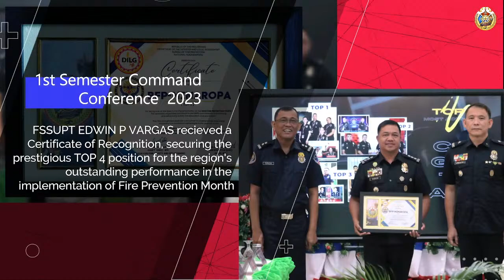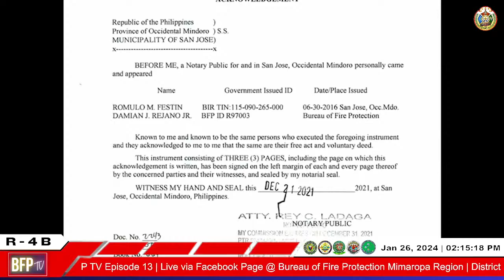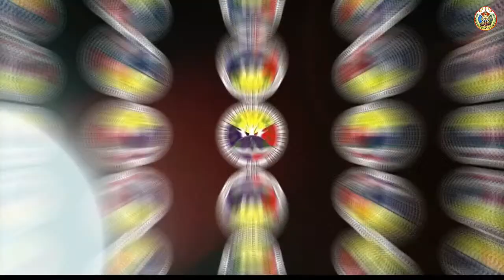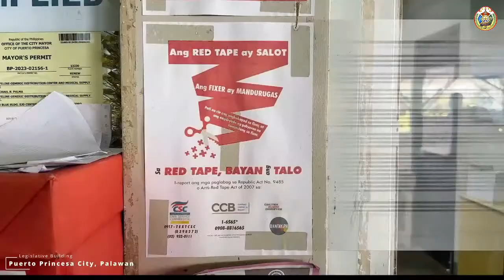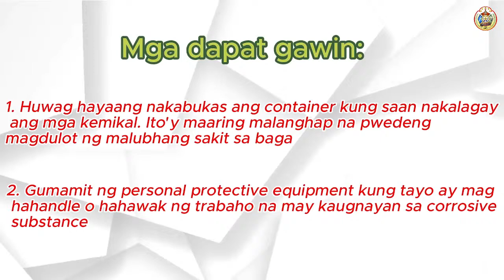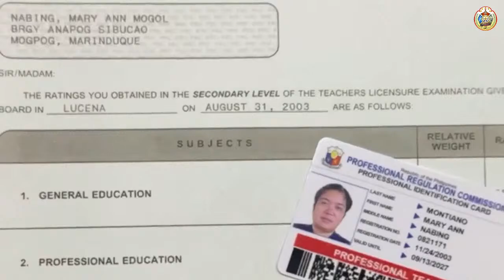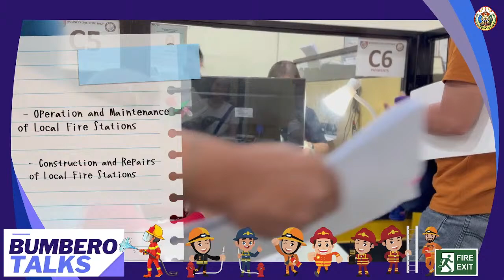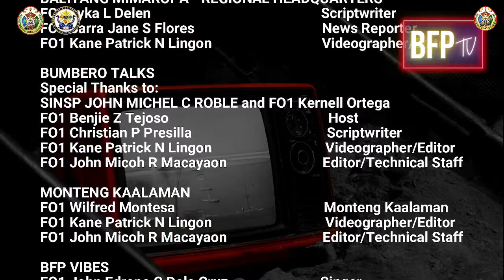BFP TV Episode 13 | A unified livestream program for the Bureau of Fire Protection.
Bureau of Fire Protection Mimaropa Region